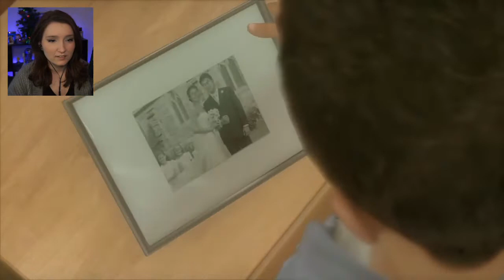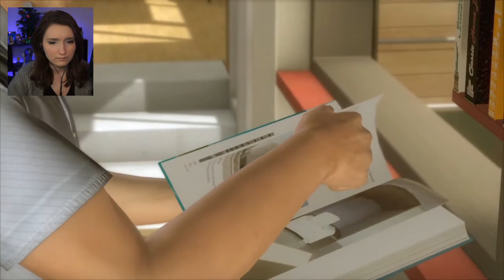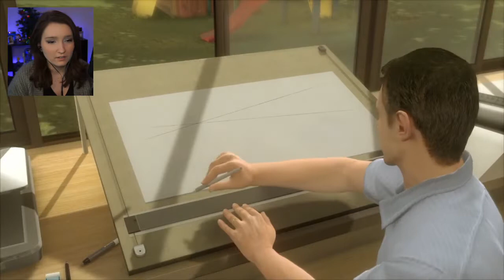First Time Playing Heavy Rain! | Walkthrough Gameplay Part 1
Welcome to my first playthrough of Heavy Rain! This was highly recommended to me after my detroit become human playthrough, so im excited to see how this compares! I hope you enjoy the  gameplay and let me know what you think!

Here you will find tons of gameplay videos of games, new and old, that I am excited about sharing with my community, and various other gaming news and livestreams! If this is something you like watching, consider dropping a sub! I try to upload daily videos, so there will never be a shortage of content! To get a better idea of what games you might see here, some of my favorite games include Skyrim. Fallout 3, Fallout New Vegas, Fallout 4, The Witcher 3, Cyberpunk 2077, but that is not all, just the noteworthy ones!

My favorite game genres that I like to cover are RPGs, MMOs, MMORPGs, single player, open world, survival, story-driven, puzzle, simulation, hack and slash, FPS, etc...

My main goal as a content creator on youtube is to make engaging, exciting, and inspirational content that others can enjoy and visit for their daily dose of positivity and happiness! I also livestream on twitch so make sure to follow there as well!

Thank you guys so much for watching and supporting! Watching the video to very end helps a TON! But more importantly, ENJOY!